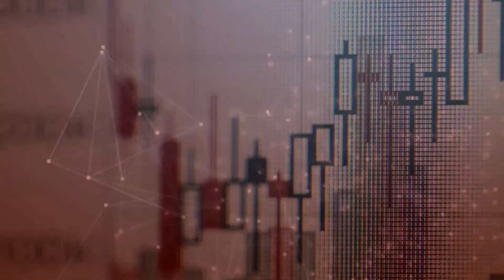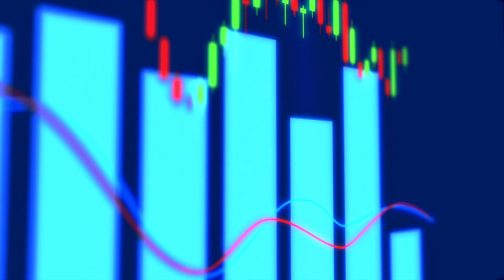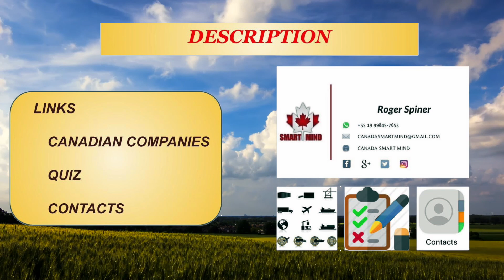how to Learn Prepositions used with Adjectives | Canada Smart Mind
Videos to Learn English and to Learn French
Videos on text reading to train a North American Canadian accent

This video is for the ones committed to learning English at a fast pace to run one of the ESL speaking tests and fill out all the Canadian immigration forms.

'how to Learn Prepositions used with Adjectives | Canada Smart Mind' is a video to teach you new words, new grammar rules in action, and mostly the English native accent.  Enjoy it!

This video is for people interested in moving to Canada and the USA and living a good life there.  To develop a Canadian and American accent for immigration to North America. To begin working and studying in a new place. This video is for them and their family and friends.
Fast English - Fast French

Link to enroll yourself in our network of people who want to immigrate to Canada:

Videos in English and French